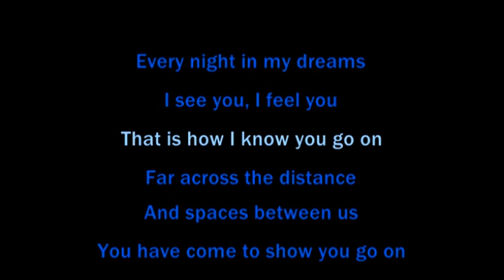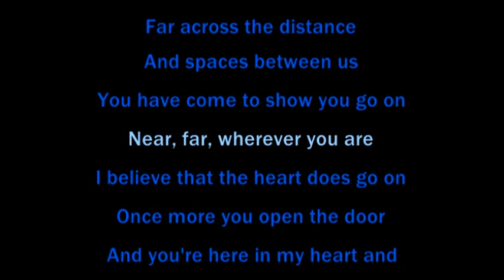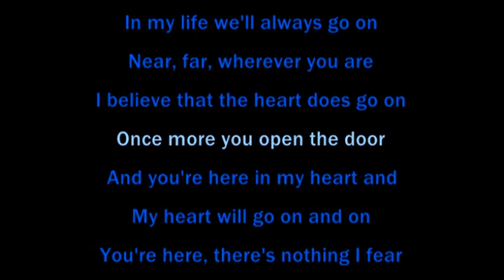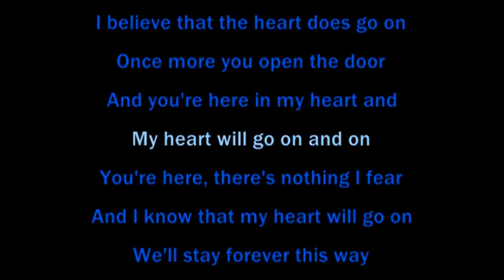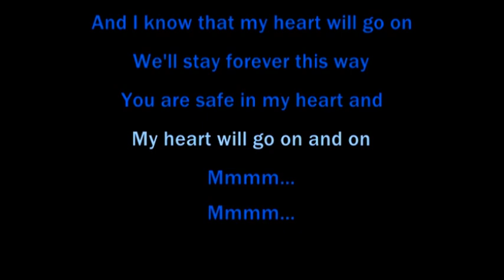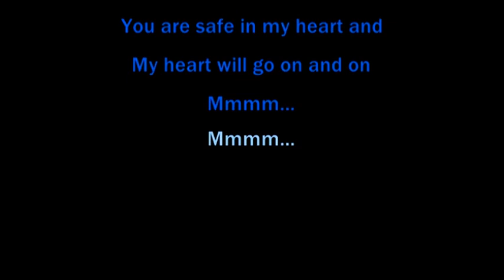My Heart Will Go On (Remastered Movie Version, from "Titanic"(1997)) - Celine Dion